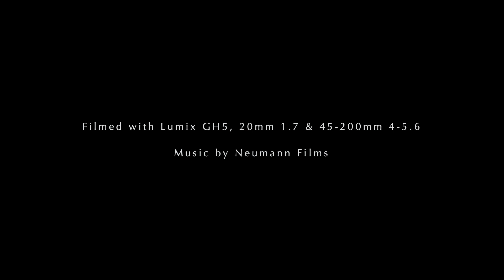Wings: GH5 Nature Video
Took my GH5 out in the middle of high winds by the coast, filming the Seagulls fighting the winds among the waves.

I love the slow motion capture from the GH5. The lumix 45-200mm was used for the majority of shots in this video.